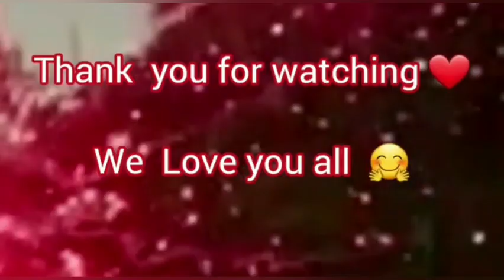കുഞ്ഞുമോള് മുള്ളങ്കി 🌶️കൊണ്ട് കാട്ടുപോത്തിനെ എണീപ്പിക്കാൻ പോയതാ @#₹%& കളി കാര്യം ആയിwildlife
# wildlife & wild guar with a Indian family

malayalm wildlife family  Vlog  in